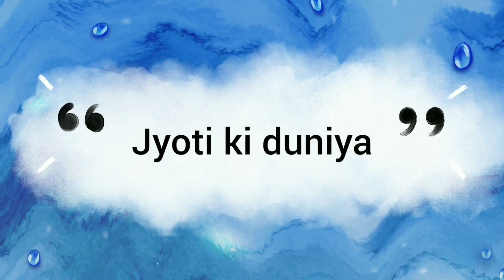snapchat selfie pose idea for eid🌙eid selfie pose/ face hide pose girl🥰eid special dpz#whatsappdpz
Awesome hidden face girls dpz | 💞dp pictures for whatsapp |🔥 insta selfie poses | insta fb dpz
👻Snapchat hide face selfie poses, Snapchat selfie ideas, stylish hidden face girls dpz, dp pictures
🦋Awesome hidden face girls dpz |🖤mirror selfie ideas |💞dp pictures for whatsapp | hd dp pics 4 insta
Stylish girls no face dpz for whatsapp | girls cute photography ideas | girls insta, fb profile pic
🦋Stylish hidden face girls dpz |💞Snapchat hide face poses for girls | dp picture
stylish hidden selfie poses for girls|Instagram dp 💞 poses|Snapchat dp✨|hidden poses
unique videos
💞Snapchat hide face Poses |🦋stylish hidden face girls dpz | 🔥dp pictures for WhatsApp
whatsapp dpz / Black dp girl/ Black image/ girls hidden face dp / photography girl picture/ dpz
Dpz for girls 2023|New dps |stylish dpz for girls|

This channel is all about fashion , dress designs , footwear designs , jewellery designs , fashion collections , dpzz, profile picture ideas , photo poses , photography poses and much more .

Romantic dp WhatsApp dpz for girls attitude girl dp for whatsapp best friends images best whatsapp dp dp Pics dp images dp photo, dp photos dp pics for whatsapp, dps for girls hidden face dp pics instagram dp for girls new whatsapp dp pic sad whatsapp dp unique dp for fb unique dp for girl unique dp for whatsapp
whatsapp dp for women whatsapp dp of girls whatsappdp whatsapp uniquedp
whatsappprofilepic newdp dpz sad girl dp
attitude girl dp for whatsapp stylish dp for girls whatsapp dp for girls attitude whatsapp dp pic unique whatsapp dp collection new whats app dp images new images for whats app
Latest whatsapp dp best whatsapp dp whatsappdp new whatsapp status dps